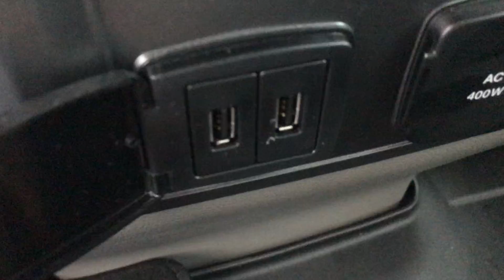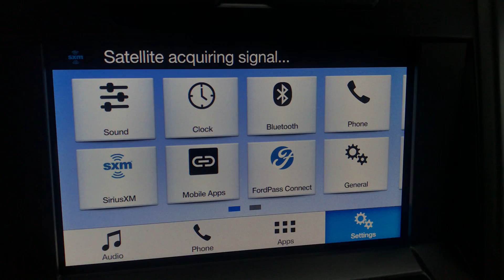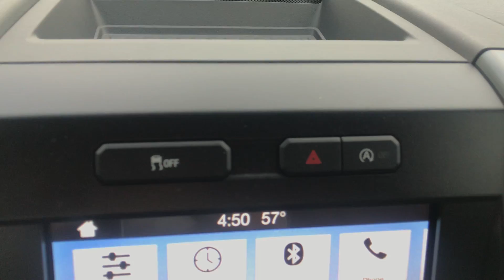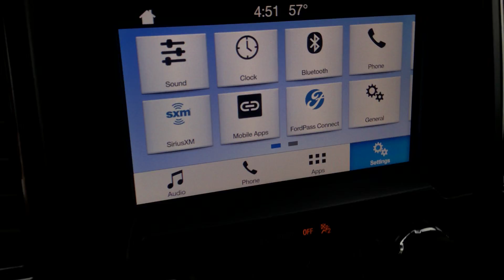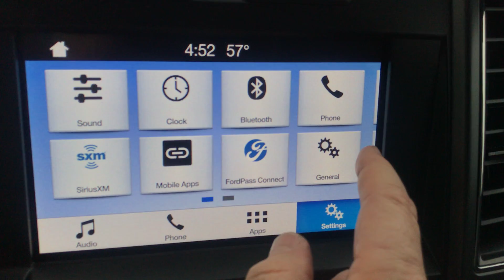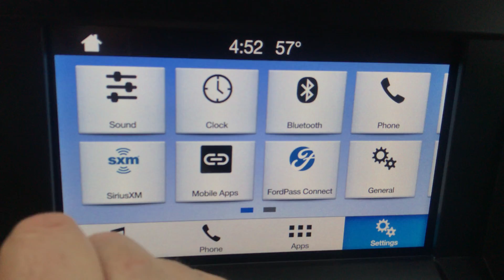2019 Ford F-150 XLT 4X4 ** CREW CAB ** 5.0 V8 ** ONE OWNER **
Stock #:34820A
Odometer:7,193

CARFAX One-Owner. Priced below KBB Fair Purchase Price!